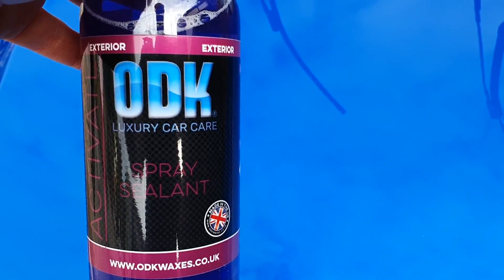ODK Activate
Activate is a spray sealant which is dedicated to slickness and gloss whilst laying down durable protection of 2-3 months. Activate is very versatile and can be used on a wet or dry surface. Activate can be used on any exterior surface to add protection, it can also be layered, leave an hour between coats.

Do not use in direct sunlight or on hot panels, make sure if using on a wet surface all product is pressure washed thoroughly to ensure no residue is left, if any streaks are present and not been washed off properly, just reapply Activate in the dry method and this will remove any streaks or dried product left.